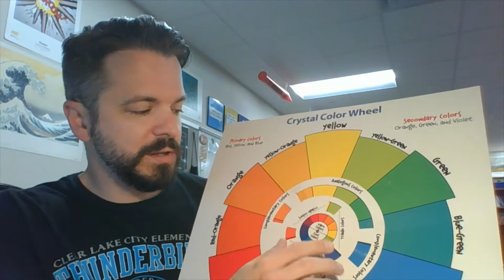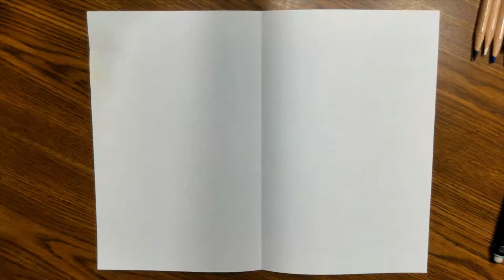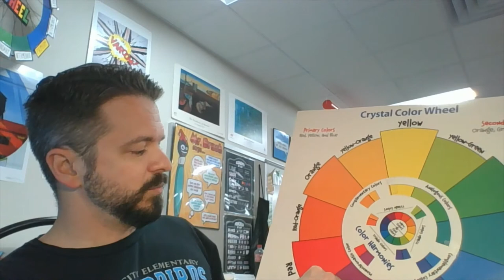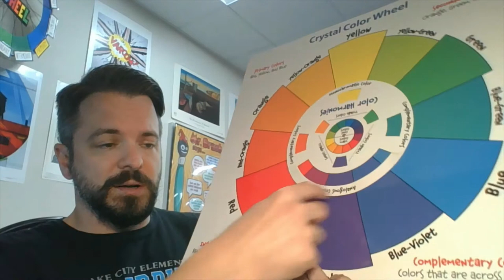Analogous Colors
Mr. Eck explain analogous colors and draws 2 examples of illustrations using an analougous color scheme.

This lesson was intended for 3rd through 5th graders, but would be a fun artistic exercise for older students and adults as well! I sure had fun!